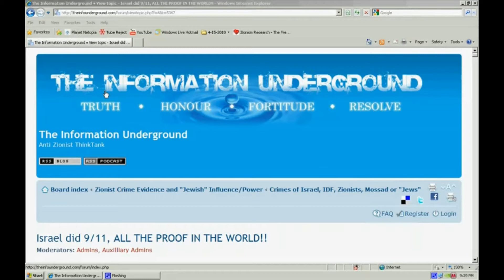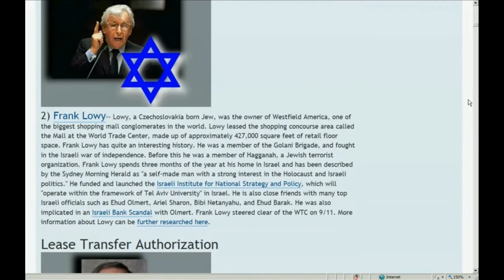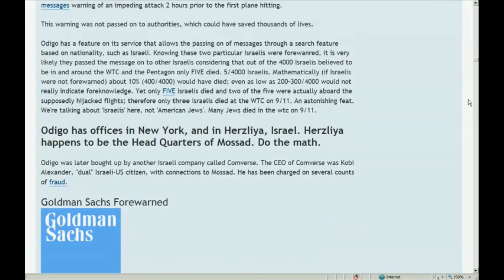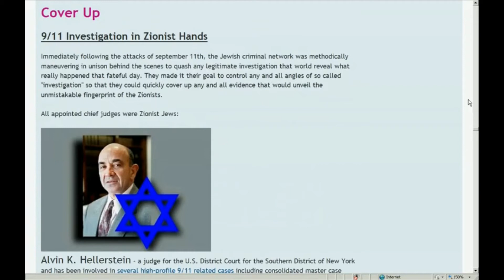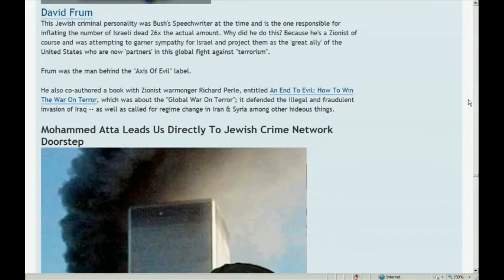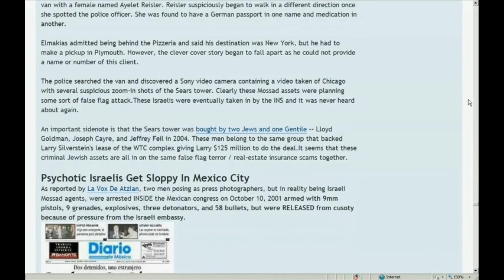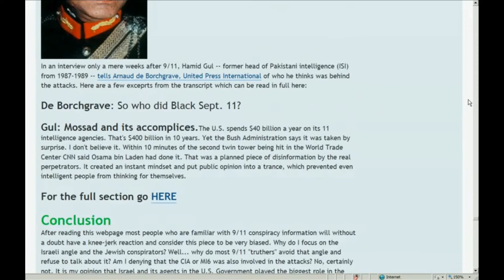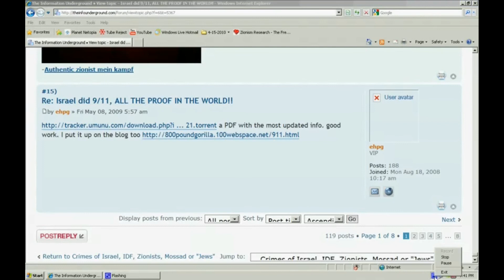All the Proof in the World HD